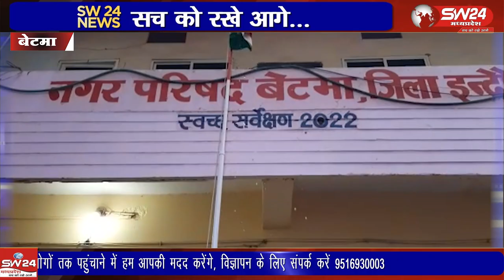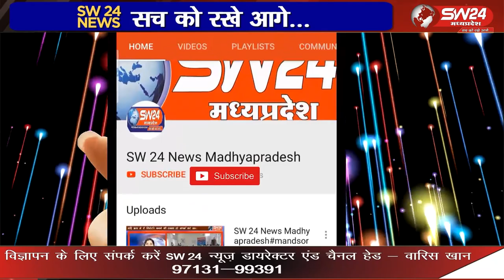यह दिन भारतीय नागरिकों की लोकतांत्रिक रूप से अपनी सरकार चुनने की शक्ति को दर्शाता है।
हमारा देश इस साल अपना 74वां गणतंत्र दिवस मना रहा है। 26 जनवरी का दिन हर भारतीय के लिए बेहद खास होता है। यह दिन भारतीय नागरिकों की लोकतांत्रिक रूप से अपनी सरकार चुनने की शक्ति को दर्शाता है।